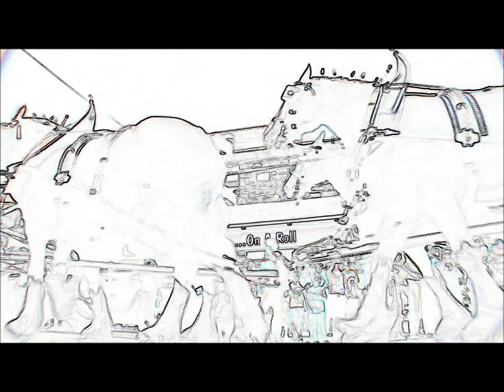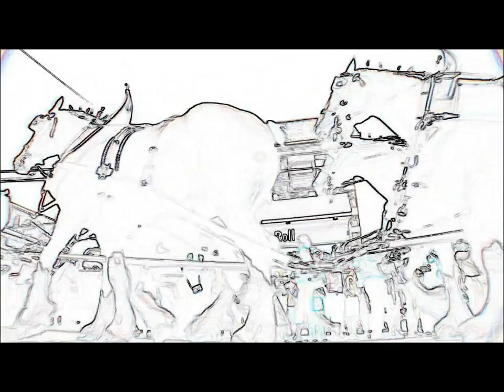Clydesdale Encounter - Nick Voutsakis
Introduction to L2.X ... Expressions Of Affection
Album from Nick Voutsakis Original Composition
and Instrumentation

Tanner Nelson Remix and
Ambient Sounds